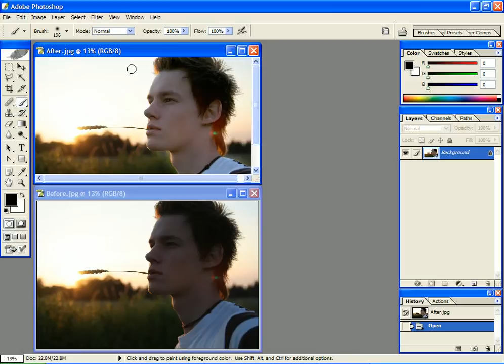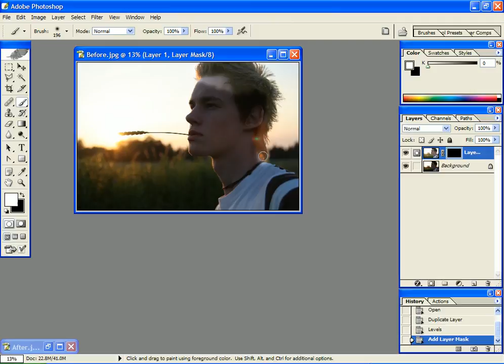การแก้ไขภาพถ่ายย้อนแสดงเฉพาะจุด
วีดีโอสอนการใช้งาน Photoshop ในการปรับแต่งภาพ